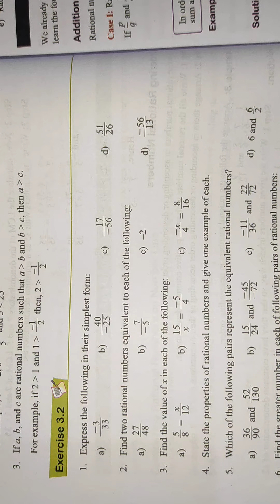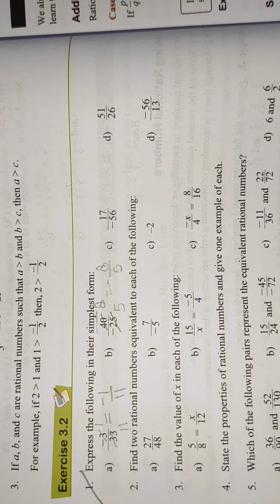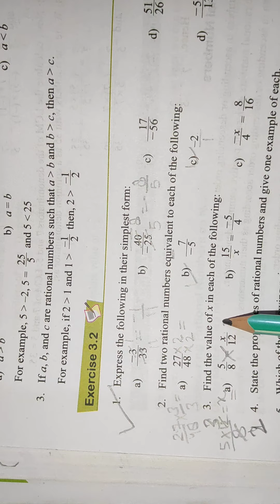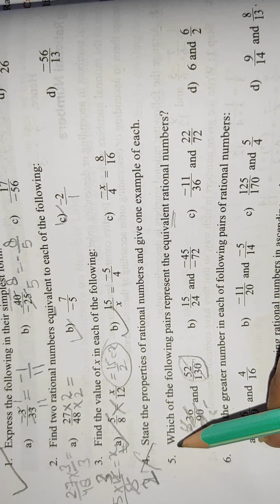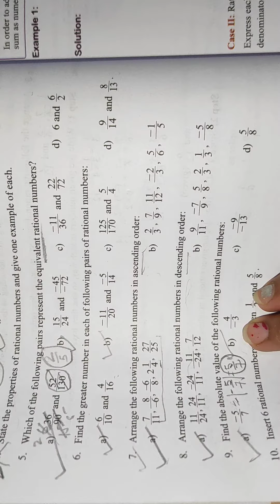class 7 wow maths exercise 3.2